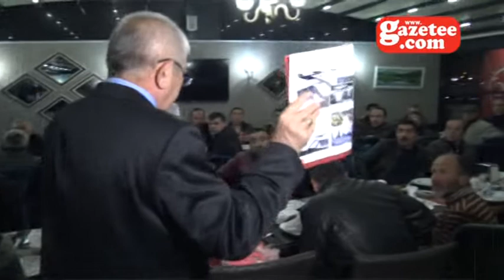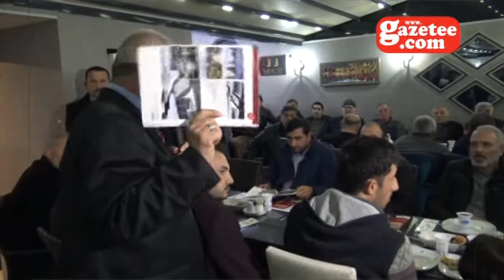MHP’li Sarı ‘Biz Pazar yerlerini kaldırmaya değil, sayılarını artırmaya geliyoruz’